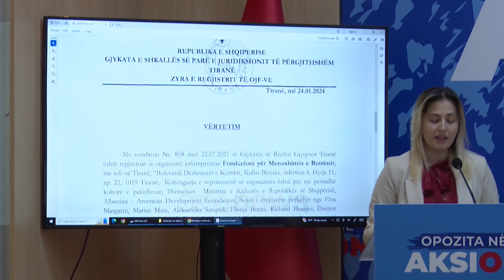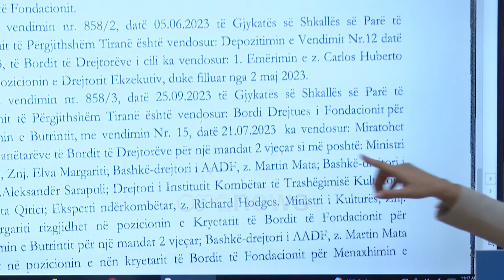Butrinti/ Zhupa: Margatiri fshehu raportin e UNESCO-s, shteti shqiptar jo garant, kanë lënë privatin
Deputetja e PD, Ina Zhupa, e cila po kundërshton seancë pas seance në Gjykatën Kushtetuese, dhënien me konçension nga qeveria të Parkut Kombëtar të Butrintit, zbuloi sot para mediave sesi ish-Ministrja e Kulturës Elva Margariti kishte përfaqësuar vetveten në këtë çështje dhe jo shtetin shqiptar e si rrjedhim.

sipas saj, sot Shqipëria, që i jep një pasuri me vlera historike dhe prej qindramilionë eurosh një privati që do të derdhë vetëm 5 milionë euro në këtë konçension, përfaqësohet vetëm nga një drejtoreshë përballë 4 përfaqësuesve nga privati, Fondacioni amerikan.

Zhupa: Konçensioni i Butrintit sot është në Gjykatën Kushtetuese me një seancë të riçelur. Pasi u mbyll hetimi gjyqësor dhe u dhanë konkluzionet finale më 30 nëntor, Gjykata Kushtetuese vendosi ta riçelë seancën plenare pas kërkesës sonë në bazë të fakteve dhe provave të reja që ne vumë në dispozicion për raportin e UNESCO-s të fshehur nga pala shqiptare. Sot unë do të jap disa fakte të reja. Një nga shkeljet kushtetuese që ne kemi evidentuar, mospasja e rolit parësor të shtetit shqiptar në konçesionin e Butrintit, që tregon se shteti shqiptar nuk është më garant për identitetin, për historinë, për trashëgiminë kulturore, siç ia detyron Kushtetuta dhe Konventa e Parisit, por tashmë do të jetë një privat, garant për këtë.

Ne kemi argumentuar edhe në debatin gjyqësor se si shteti shqiptar ishte i nënpërfaqësuar: kishte dy përfaqësuese nga pesë gjithësesj, pra,ish- ministrja Elva Margariti dhe noterja Fiona Boriçi, që më pas u zëvendësua me drejtoreshën e Institutit të Trashëgimisë Kulturore. Në fakt, në të gjitha debatet në Kuvend, në daljet e ministres Margariti dhe në përballjet me mua, i kam thënë që jo vetëm është i nënpërfaqësuar shteti shqiptar, por edhe ky përfaqësim është nominal, si individ, me emër - Elva Margariti - dhe jo me funksion, që do të thotë kur ti përfaqësohesh me funksion, me humbjen e funksionit, zëvendësohesh nga ministri tjetër. Elva Margariti me një deklaratë e kundërshton këtë.